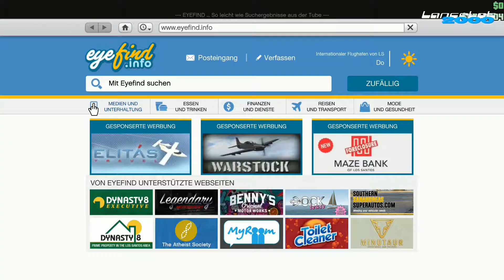GTA 5 Online krass einfacher Solo Flugzeug Duplication Glitch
Nun gibt es mal nen richtig leichten Flugzeugduplication Glitch der sogar auf dem PC funktioniert.
Seid aber vorsichtig die Duplikate sind nicht sauber und Ihr könnt sie eigentlich nicht mehr loswerden… nur mit anderen Flugzeugen überschreiben.
Ihr müsst auch Eure Originale verkaufen um davon zu profitieren…

Intro
RavenProDesign
INTRO SONY VEGAS PRO 13 - DRAG RACE

Du würdest uns gerne unterstützen? Spenden bitte hier ➡️

Coole Arbeit von Euch Danke und weiter so!!!
Und anderen ich kann nicht dafür garantieren, dass diese auch die Finder der Glitches sind.
Seid sehr vorsichtig mit Glitches. Nicht nur wegen der Bann-Gefahr. Die meisten funktionieren auf dem PC nicht!!!
Meine Arbeit besteht nur daraus, die für den „ollen“ PC passenden herauszusuchen und zu checken.